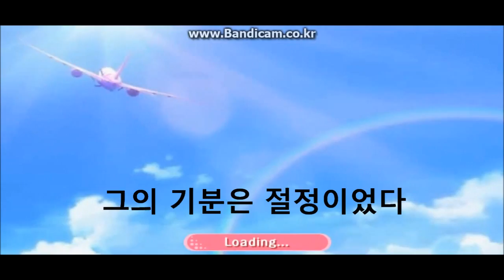재넌 ● 19세 게임인줄알았더니... 청소년 출입금지 약빰주의ㅋㅋㅋㅋ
오랜만에 다른게임 했던거 올려봐요 구독감사합니다